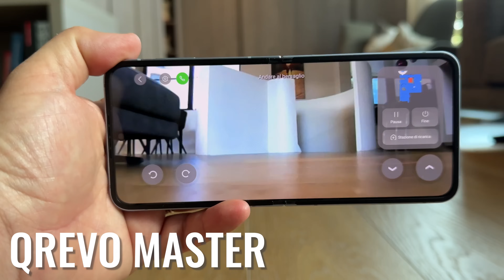Recensione ROBOT ASPIRAPOLVERE ROBOROCK Qrevo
LINK AMAZON per QREVO S, Pro e Master

@roborockglobal Il marchio Roborock, che come sapete provo e apprezzo ormai da anni, ha rilasciato una serie di robot aspirapolvere con funzionalità interessanti, tra cui i moci rotanti. I modelli QREVO S, QREVO Pro, QREVO Max V e QREVO Master offrono diverse caratteristiche che soddisfano varie esigenze di pulizia. Ecco quindi oggi una descrizione dettagliata e un confronto tra questi modelli.